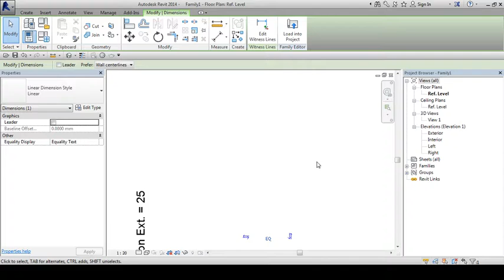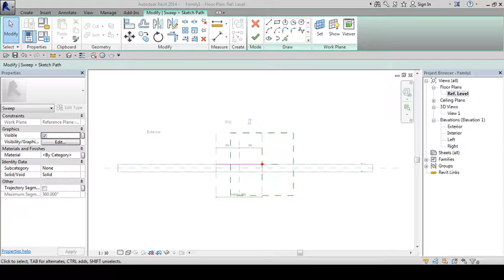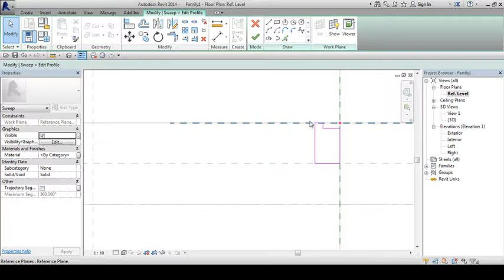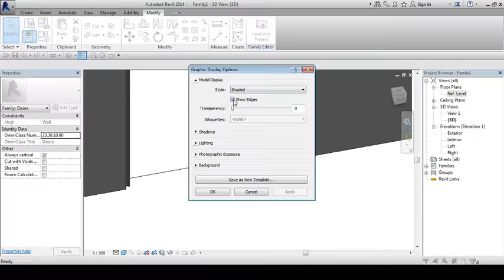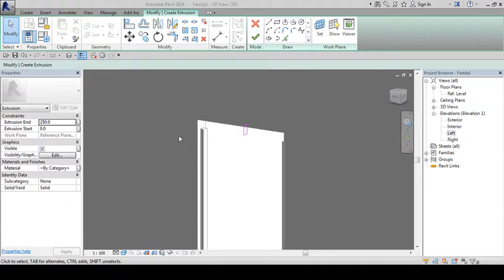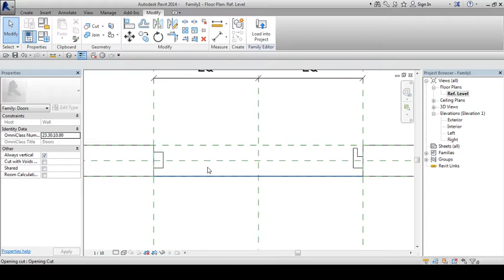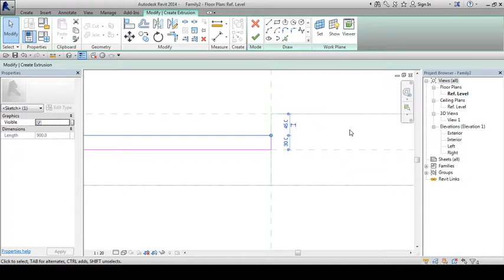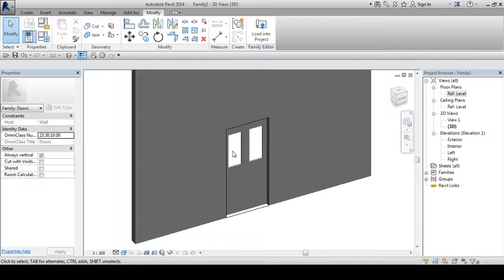Revit Model Door Part 1